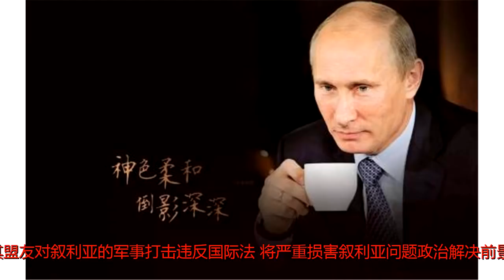普京又放话了！这次更狠！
谢谢！如果违反《联合国宪章》的行动再发生，将不可避免地导致国际局势的动荡。由俄罗斯起草的旨在谴责对叙利亚进行军事打击的决议草案，未能得到联合国安理会的通过。普京表示，如果违反《联合国宪章》的行动再发生，将不可避免地导致国际局势的动荡。这一表态来自于普京与伊朗总统鲁哈尼的电话交流。据克林姆林宫官网公布的消息，应伊朗方面提议，普京15日与伊总统鲁哈尼进行了电话交流。两国领导人就美国及其盟友军事打击叙利亚后的形势交换了意见。双方指出，美国及其盟友对叙利亚的军事打击违反国际法，将严重损害叙利亚问题政治解决前景。克宫官网援引普京讲话强调称，如果这种违反“联合国宪章”的行动继续下去，将不可避免地导致国际关系混乱。此前，普京发表声明，严厉谴责美国及其盟友发动的这起军事打击，认为该行动并未获得联合国安理会授权，是“违背《联合国宪章》和国际法的侵略行为”，并召集联合国安理会成员召开了紧急会议。但在此次会上，由俄罗斯起草的决议草案，表决之时仅获得15位成员中的3张赞成票，未能获得联合国安理会的通过。美国及其盟友坚持认为，他们的行为是“合理的、合法的。”另据“今日俄罗斯”报道，对安理会上最后的表决结果，俄罗斯副外长谢尔盖·里亚布科夫表示，俄罗斯对联合国安理会有关叙利亚问题的决议有自己的“红线”。莫斯科将以“批判的眼光”研究美国、英国和法国的草案。来自CNN等外媒的报道称，美国常驻联合国代表妮基·黑利周日表示，不达既定目标，美国就不会从叙利亚撤军。这些任务包括打败恐怖组织“伊斯兰国”、确认化学武器不会对美国构成威胁、对伊朗的行为实施监视。她在接受哥伦比亚广播公司（CBS）电视台采访时表示，美国将因叙利亚局势考虑对俄进行新制裁，针对那些向叙利亚提供技术，帮助生产化学武器的公司。对她的这些说法，目前俄方还没有回应。来源：人民日报客户端记者吴焰